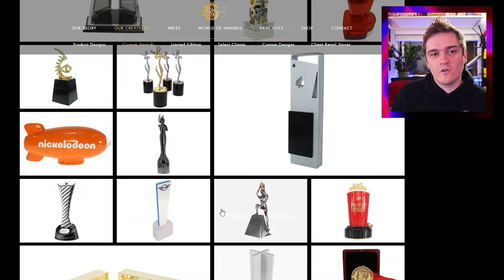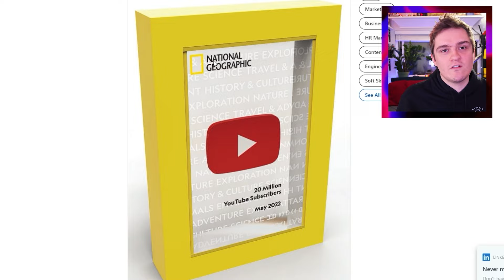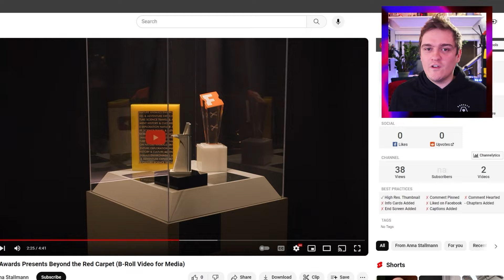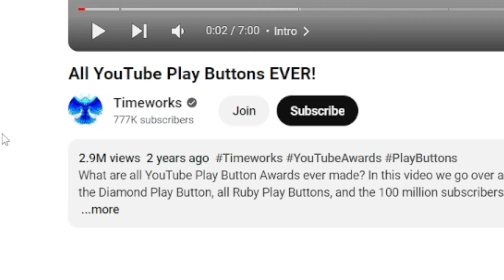The NEW 20 MILLION Subscribers YouTube Play Button!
I have found the NEW 20 million subscribers YouTube Play Button! In this video we uncover this new yellow YouTube award for 20 million subscribers, a custom YouTube play button awarded to National Geographic for this milestone, making this the 2nd of only 3 20M subscribers play buttons in the entire world! This award is shaped like the iconic yellow rectangle that is the National Geographic logo. This rare YouTube award remained undiscovered for two years until I found it in a YouTube Play Button Museum video. This is yet another custom play button, making it super rare, and on top of that is a 20 million subscriber play button. So join me in this video in uncovering this National Geographic 20 million subscribers play button!

TW-3295 // Fly On